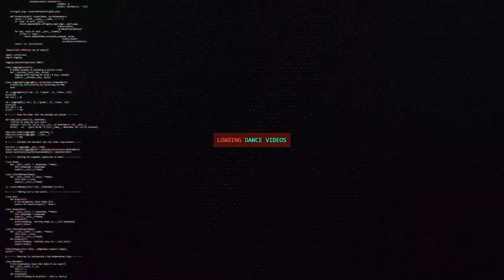Lego Sam vs Miro | B-Boy Top8 | Rock In Attitude Vol. 5 | RPProductions